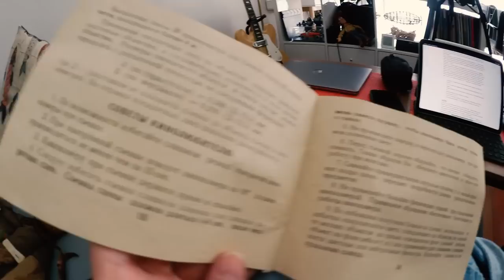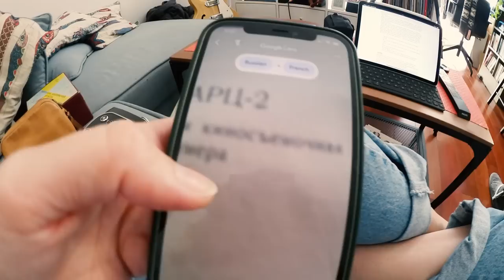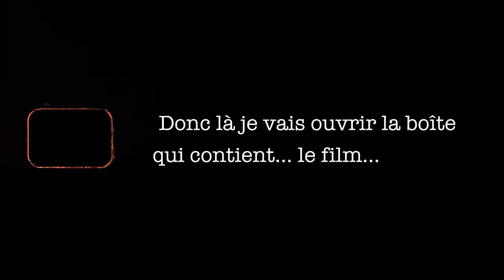Unboxing d’une caméra pellicule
Alors, t’as kiffé ce premier épisode de la TrilogieDeLaPelloche ? Dans un unboxing “un peu particulier”, j’essaye de comprendre le fonctionnement d’une caméra pellicule 16mm datant de l’URSS.
Propose-moi en commentaires une idée de sketch que je pourrais tourner avec les 30 secondes de pellicule de la caméra ! Je choisirais parmi les commentaires les plus likés !

Merci à Boualem Benbetka de chez Color Films Archives, l’un des seuls laboratoires indépendants de développement de pellicules de films 8mm, 9.5mm et 16mm.

00:00 : Introduction
01:35 : Unboxing de la caméra
03:16 : oupsi y’a un soucis
05:52 : à la rencontre d’un expert en caméra pellicule
10:17 : des conseils pour acheter une caméra pellicule
12:04 : les différents types de pellicule
14:39 : le laboratoire en vision nocturne
17:00 : conclusion (et à vous de jouer !)

· La vidéo est entièrement sous-titrée en français et accessible pour les personnes sourdes et malentendantes

· J'ai lancé un discord, pour qu'on échange autour du ciné et de mes vidéos/lives. Viens c'est sympa

· Si tu veux me soutenir et accéder à du contenu exclusif, viens sur mon uTip

Qu’est-ce qu’un yaourt dans la forêt ?
Un yaourt nature